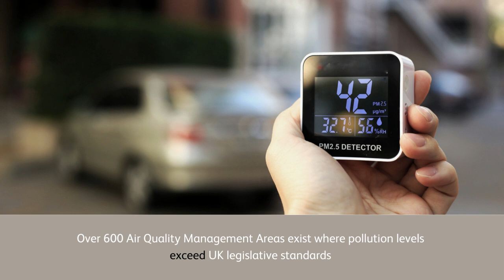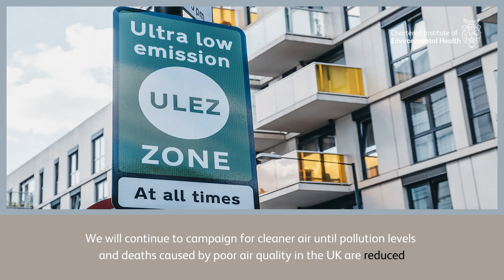Campaigning for a breath of fresh air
We're campaigning for a breath of fresh air. This video explains why we are campaigning and what we are doing.